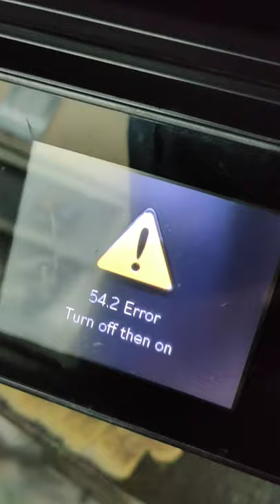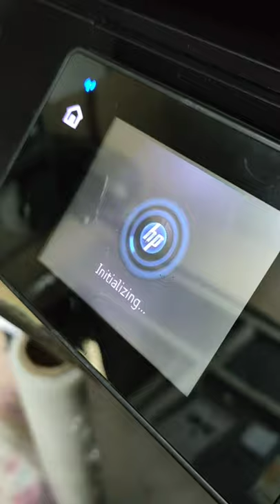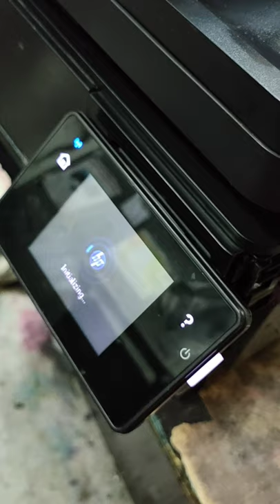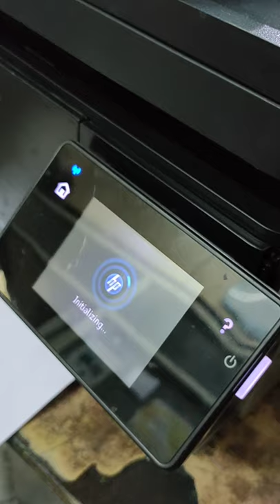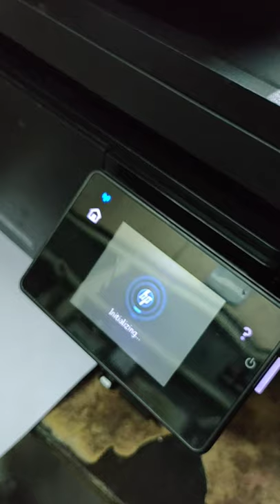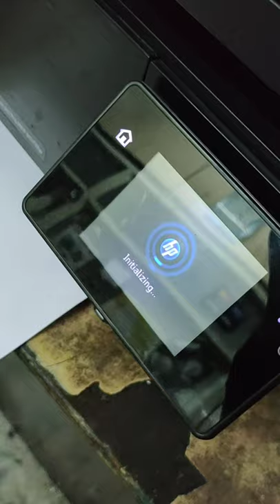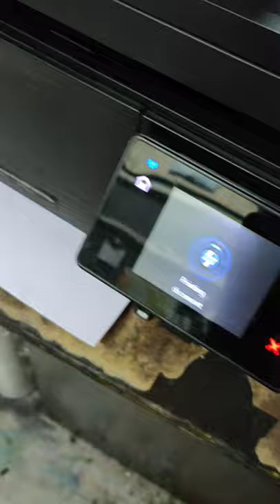HP LaserJet Pro MFP M177fw 54.2 Error Turn Of Then On Solution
HP LaserJet Pro MFP M177fw 54.2 Error Turn Of Then On Solution. Hp 54.2 Error